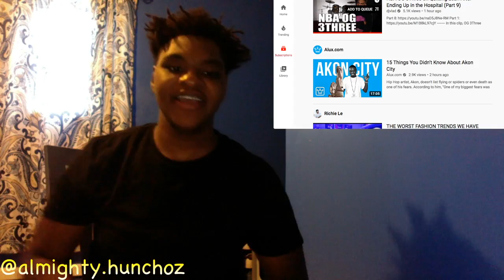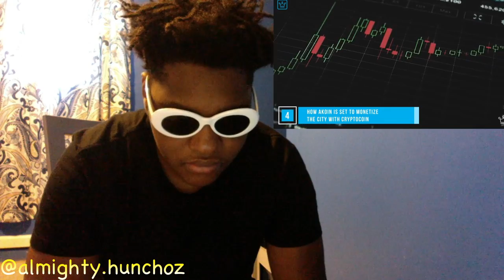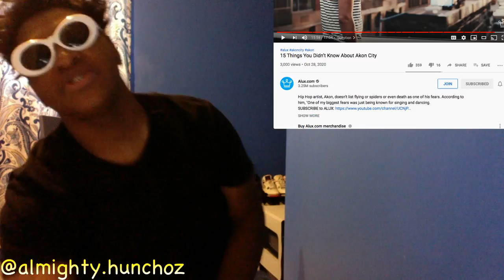15 Things You Didn’t Know About Akon City reaction